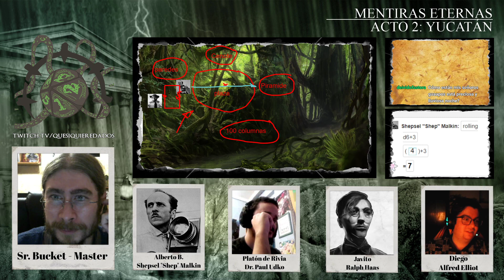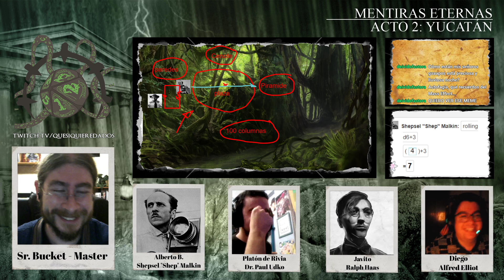El Rastro de Cthulhu: Mentiras Eternas - Yucatán - Sesión 41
Después de acabar con el culto en México y con un montón de revelaciones sobre el Mentiroso del más allá nuestros investigadores deciden partir a Yucatán tras la pista de la expedición de Jonathan Brooks, ¿Qué nuesvas revelaciones encontrarán en las junglas de Yucatán?